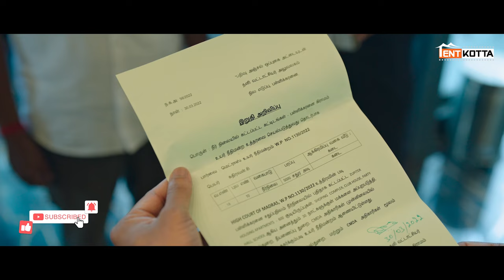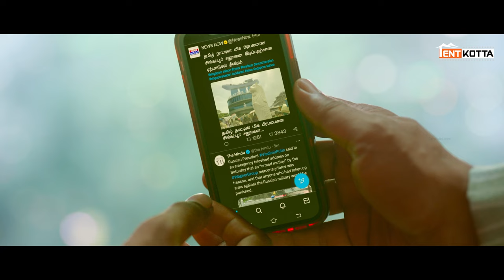Will The Singapore Salon Boys Win? | Singapore Saloon SuperScene | RJ Balaji | Thalaivasal Vijay